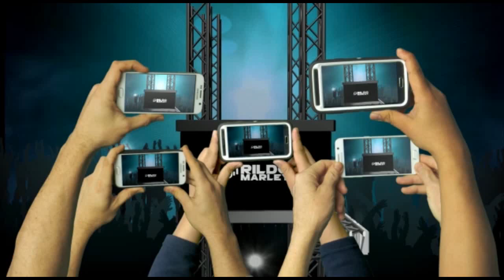MAURICIO GUERRA |VAI TER OUTRAS - música nova |CANAL DJ RILDO MARLEY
|CANAIS PARCEIROS|